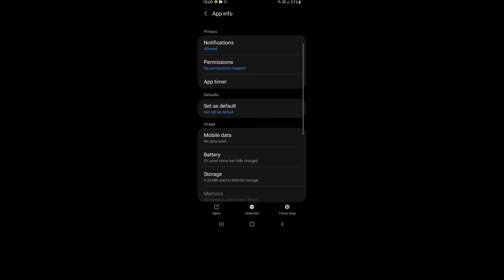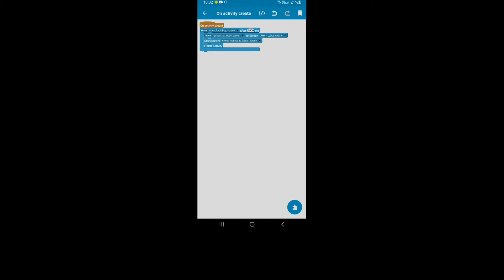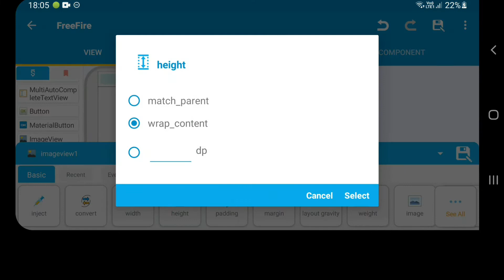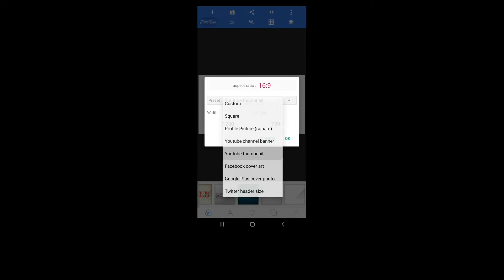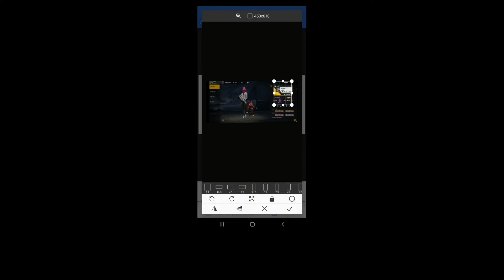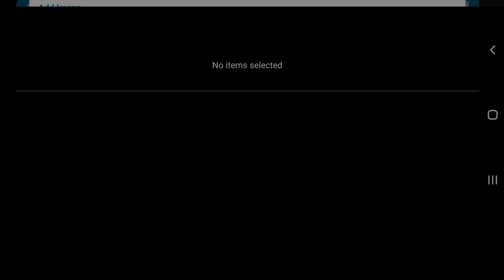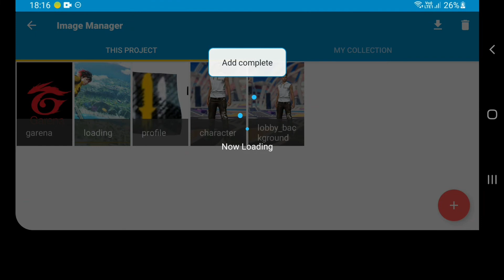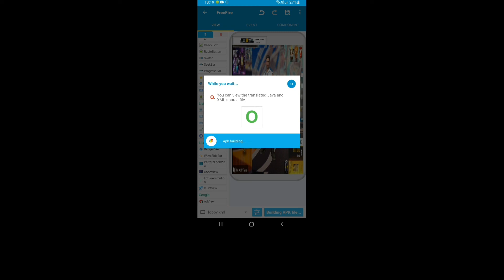HOW TO MAKE A GAME LIKE FREE FIRE WITH SKETCHWARE ON ANDROID - ANDROID GAME DEVELOPMENT - PART 3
No content in this video depicts any harmful act.